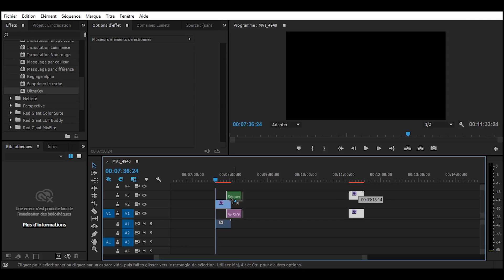Incrustation fond vert - Tuto Vidéo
➽Fond Vert

●▬ AUTEUR DE LA VIDÉO ▬●